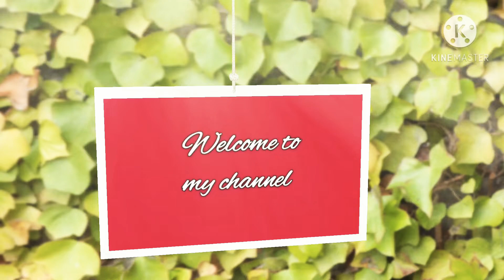Diy Cement Pot making tutorial//White cement craft ideas//how to make pot with Cement at home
Cement Pot making tutorial. diy with white cement